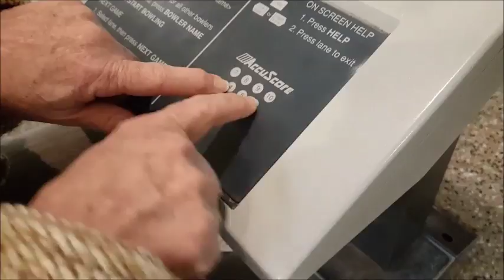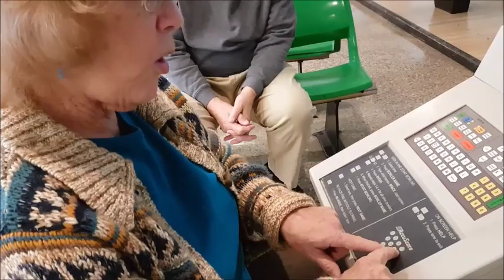Dawn Kucera hits 4-6-10 split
Local bowler Kucera knocks down 4-6-10 split recently at Tarheel Lanes.